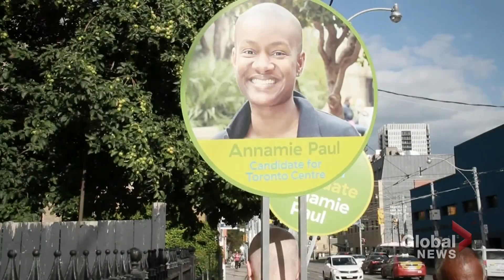Green Party takes aim at NDP seats with new strategic focus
Green Party Leader Annamie Paul has been prepping policy announcements and discussions as the party gears up for a possible spring election, including one Monday that reaffirmed the party’s position to campaign in favour of a universal basic income.

And within days, the party will officially announce its new national campaign director, an individual that, party sources say will be tasked with stealing votes that went to Jagmeet Singh’s New Democratic Party in the 2019 general election. The party wants to turn the two dozen orange seats in the House of Commons into two dozen green seats.

But even as it prepares for the potential of Canadians going to the polls, the Green Party of Canada is being forced to deal with a controversial internal personnel decision that some party members say could be a distraction that could hurt the party’s election preparations. David Akin has more.